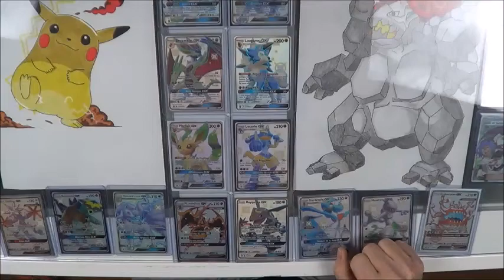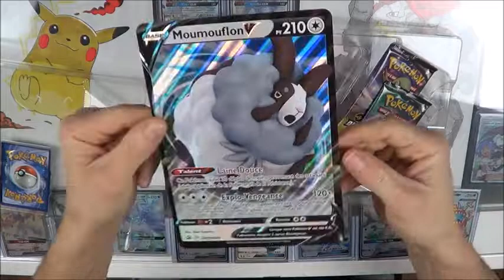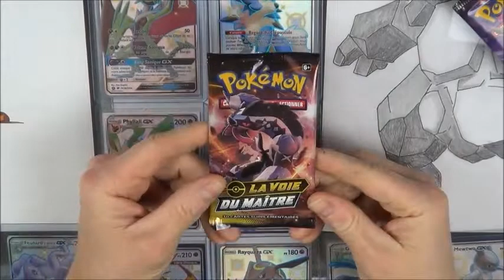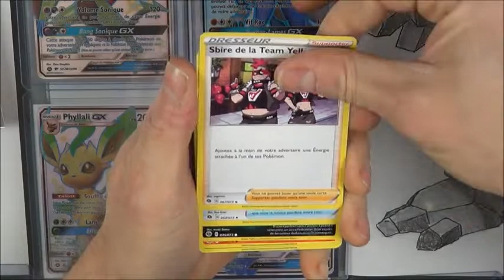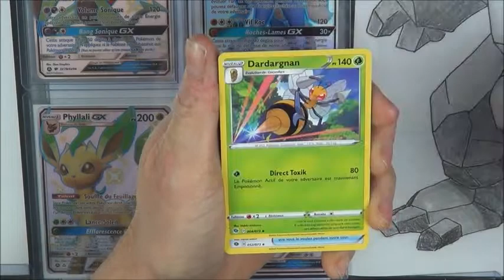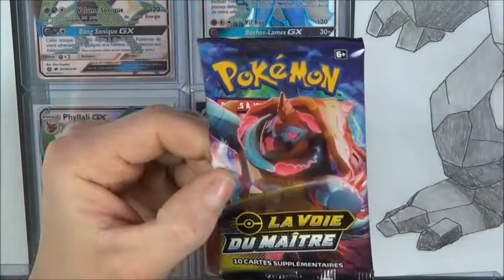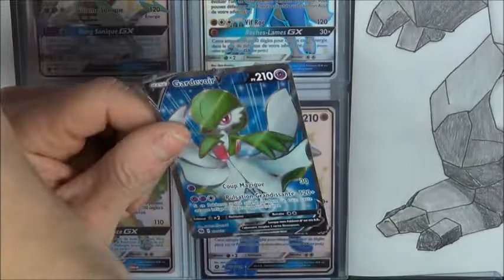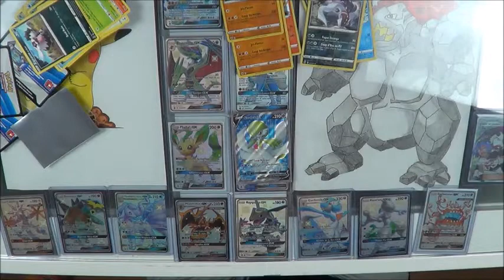OUVERTURE COFFRET POKEMON MOUMOUFLON V 4 BOOSTERS LA VOIE DU MAITRE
CE COFFRET EDITION LA VOIE DU MAITRE MOUMOUFLON CONTIENT 4 BOOSTERS 2 CARTES PROMO

SI TU SOUHAITES VOIR D'AUTRES VIDÉOS D'OUVERTURE POKEMON N'HÉSITE PAS A CLIQUER SUR LE LIEN